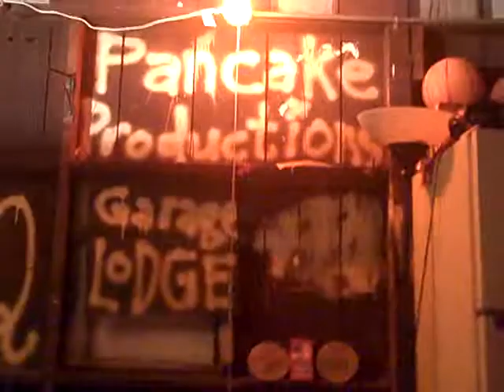Googolplexia - "Daniel's Beers" @ PPHQ Garage Lodge 08/10/2014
Hee Hee I hear some singing of Shannon's name instead of Daniel!  Zing!